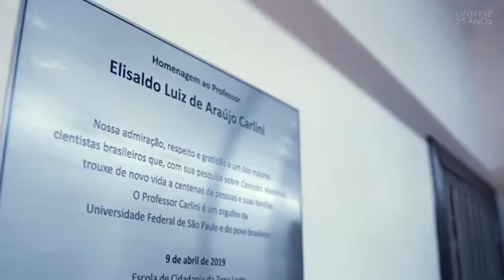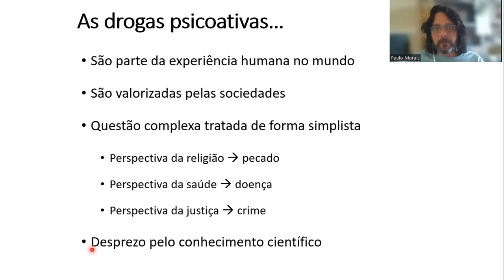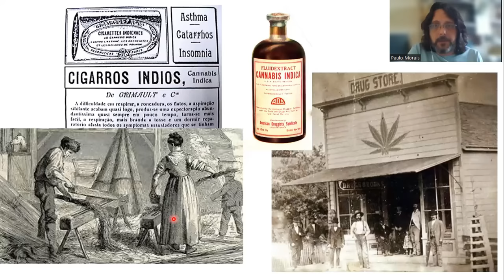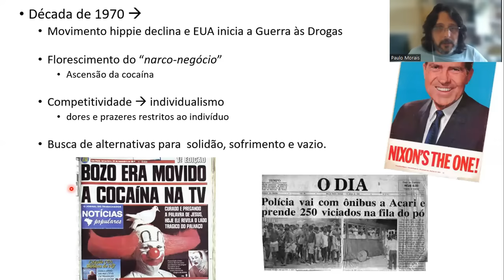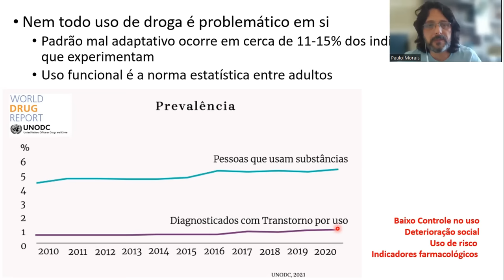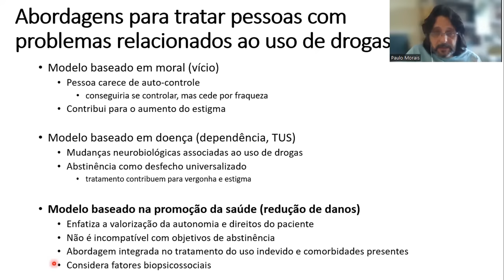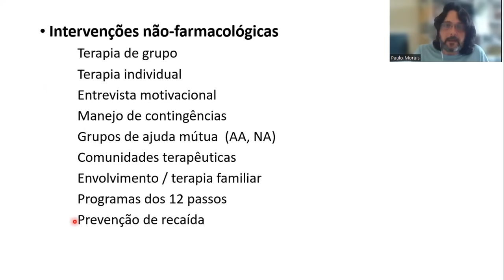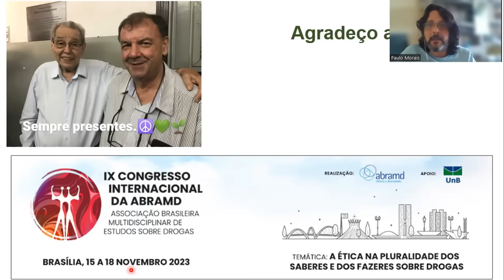15ª Aula: Uso da Cannabis sativa L. no tratamento das dependências - Professor Paulo Morais